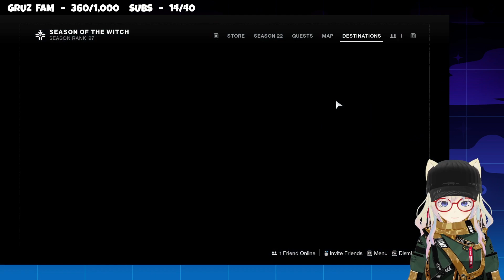Catgirl Takes on the Season of the Witch WEEK 3!💥 ~ Destiny 2 || Live Stream VOD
Gruzbee plays Destiny 2 Season of the Witch with his catgirl vtuber model Fumi-chan! Week 3 questing!

I'm Gruzbee, the one and only gamer dude with a catgirl vtuber host model. I like playing and streaming video games, discussing anime and manga, and having a great time with the community! if you enjoy watching a silly guy playing video games with a catgirl host model... then you've come to the right place!

This live stream VOD was recorded for the channel using content from the video game DESTINY 2 LIGHTFALL and uploaded as an original, transformative work with commentary.

❗ The Chat Commandments ❗
1. Thou must be excellent to everyone whilst in chat
2. Thou shall NOT say Racist, Sexist, or Phobic things
3. Thou shall NOT Spam the chat like a troll
4. Thou shall NOT engage in Roleplay
5. Thou shall NOT post Spoilers
6. Keep thy Social, Political and Religious opinions to thyself
7. Thou shall NOT self promote, advertise or trauma dump
8. Keep thy language free of profanity
9. Thou shall NOT make lewd comments about the vtuber model, for she is not real and Gruzbee will ban you.
10. Thou shall NOT ask to join a game, unless an invitation is offered

By commenting on the stream or video, you agree to the conditions of these rules.